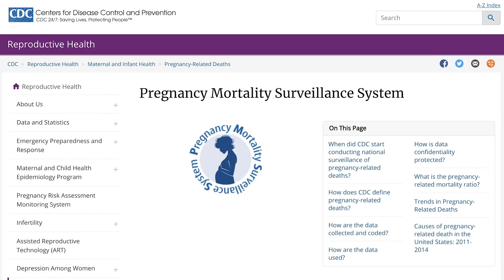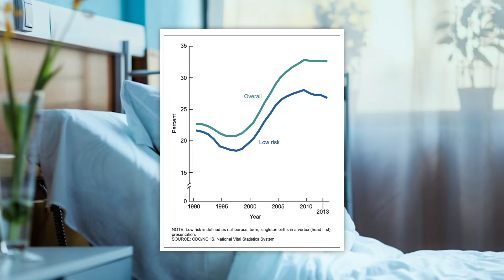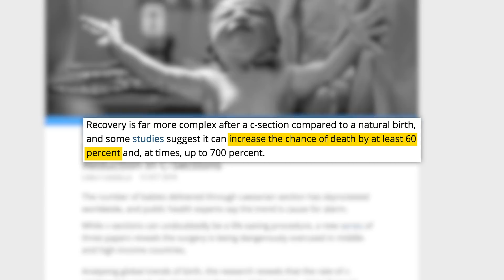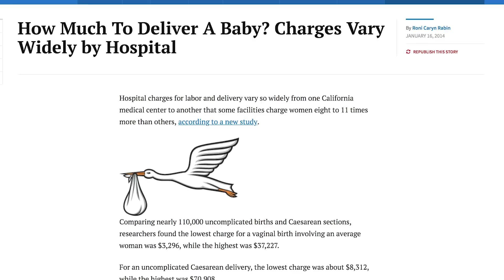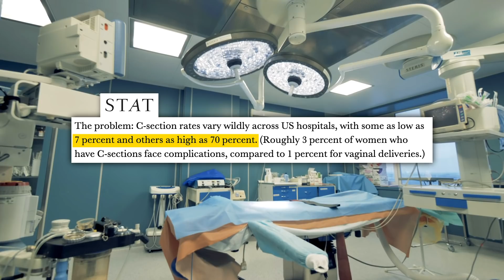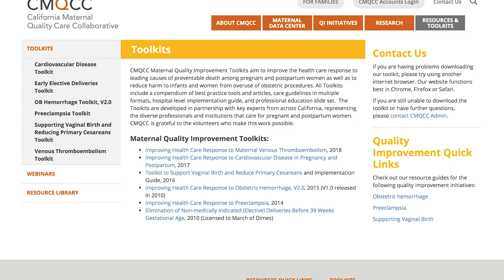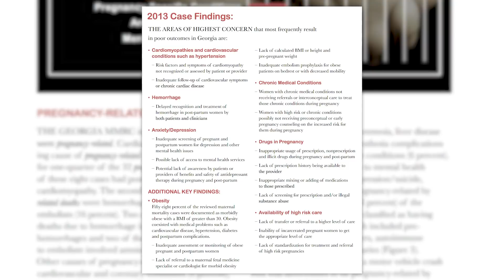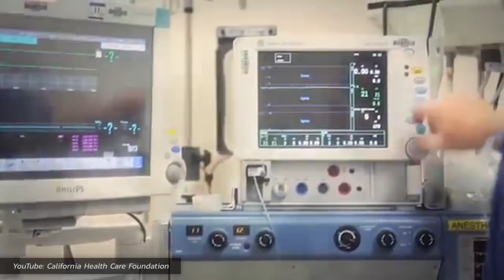The Massive Maternal Mortality Crisis In America Explained...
Wanna listen on the go?
Edited by: Julie Goldberg, Aaron Pepper
Produced by: Amanda Morones, Maria Sosyan
Art Director: Brian Borst
Writing/Research: Philip DeFranco, Maria Sosyan